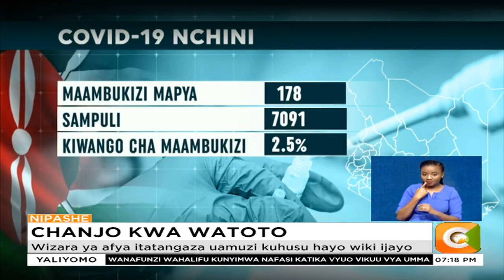Serikali inatathmini uwezekano wa chanjo ya COVID-19 kwa watoto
Wizara ya afya itatangaza uamuzi kuhusu hayo wiki ijayo
Kenya imepokea dozi 765,600 zaidi za chanjo ya Astrazeneca
Watu milioni moja na laki tisa wamepokea chanjo kikamilifu